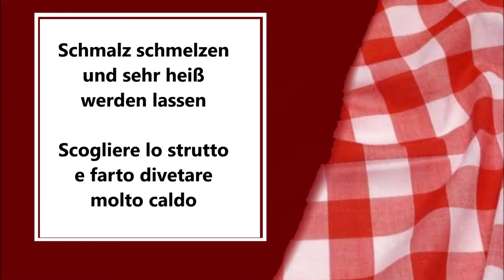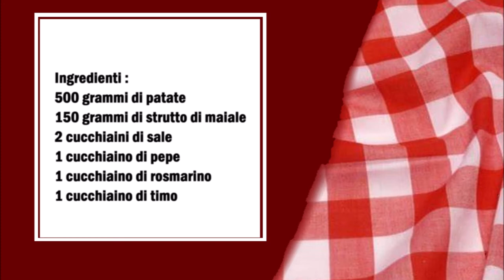Knusprige englische Ofenkartoffeln / Patata al forno inglesi croccanti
Deutsch :
500 gr Kartoffeln
150 gr Schweine Schmalz
2 Teelöffel Salz
1 Teelöffel Pfeffer
1 Teelöffel Rosmarin
1 Teelöffel Thymian

Kartoffeln schälen und in Stücke schneiden. In Wasser halbgar kochen.
In eine Backform den Schweine Schmalz legen und im Backofen schmelzen und sehr heiß werden lassen.
In der zwischenzeit die Gewürze mischen.
Die Kartoffeln in das heiße Schweine Schmalz geben und mit eine Gabel leicht andrücken und mit der Gewürzmischung würzen.
Die Kartoffeln im Backofen bei 200 C° für 20 Minuten backen bis die Kartoffeln knusprig werden.

Italiano :
500 grammi di patate
150 grammi di strutto di maiale
2 cucchiaini di sale
1 cucchiaino di pepe
1 cucchiaino di rosmarino
1 cucchiaino di timo

Sbucciare le patate e tagliarle a pezzi. Cuocere a metà cottura in acqua.
Mettere lo strutto di maiale in una teglia e farlo sciogliere in forno e farlo scaldare abbastanza caldo.
Nel frattempo mescolate le spezie.
Mettere le patate nello strutto caldo, schiacciare leggermente con una forchetta e condire con la mischela di spezie.
Infornare le patate in forno a 200°C per 20 minuti fino a quando le patate non saranno croccanti.